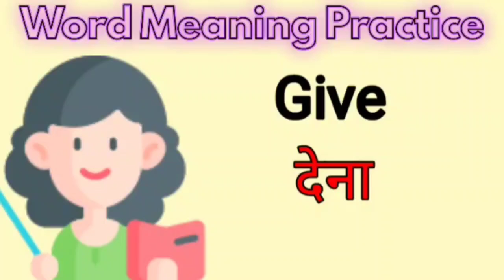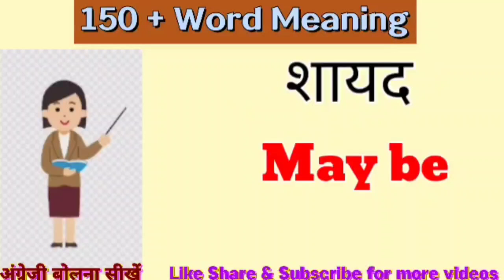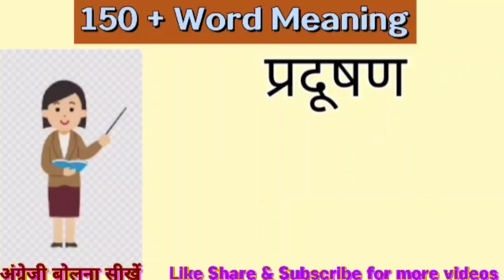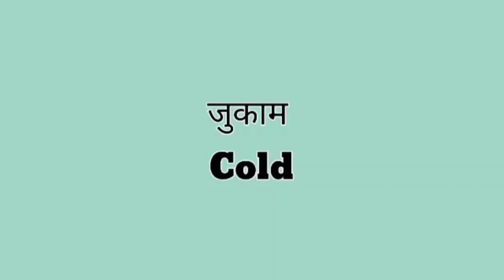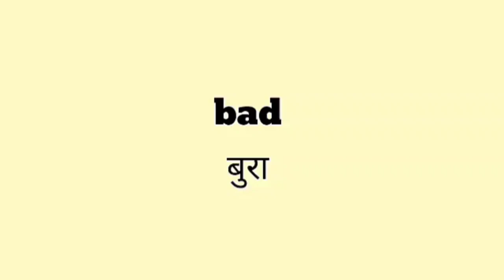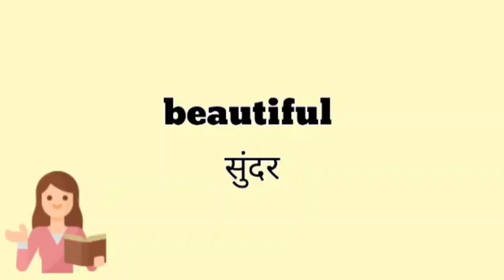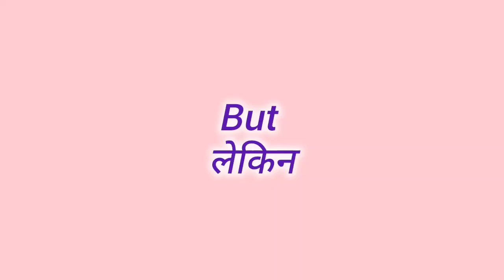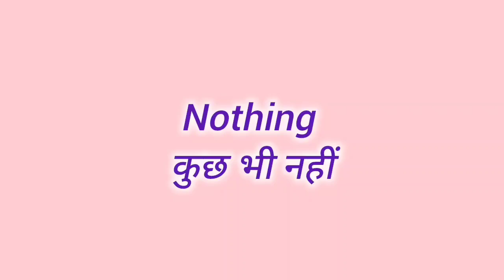Daily use English words || Improve your Vocabulary || English Speaking 🗣️ Practice